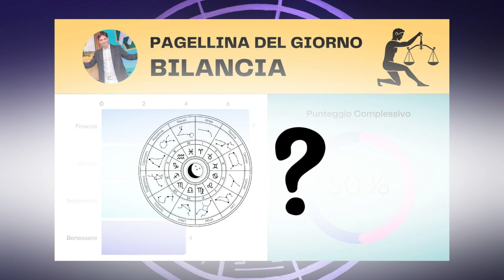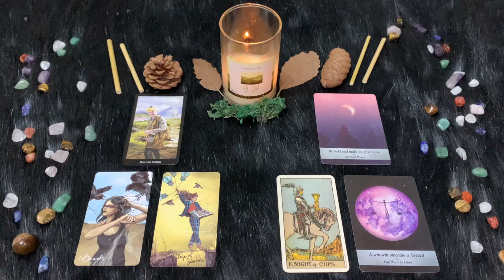Bilancia ♎️ L'Oroscopo di Paolo Fox - 25 Ottobre 2024 - Amicizia instradata verso l’amore